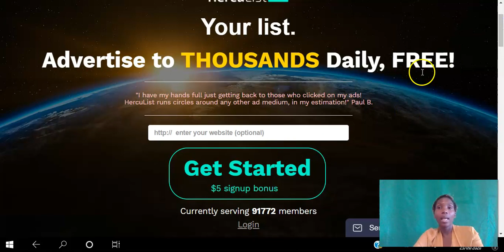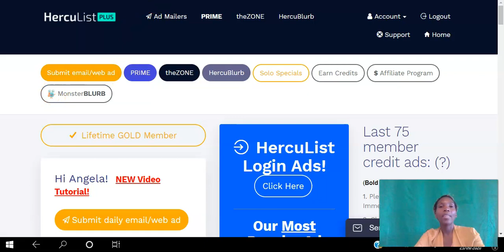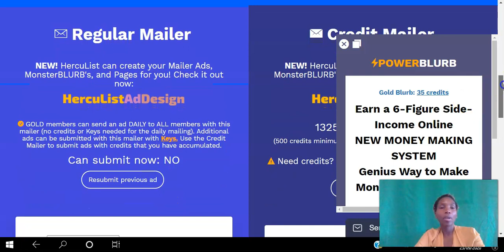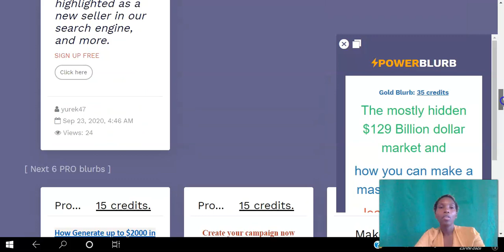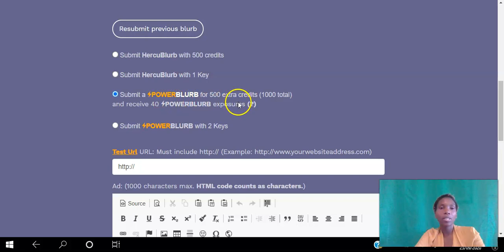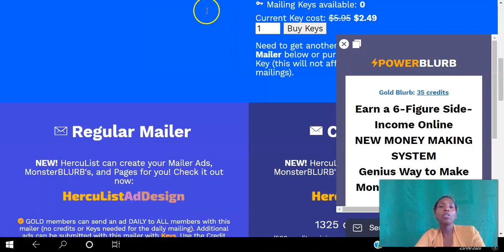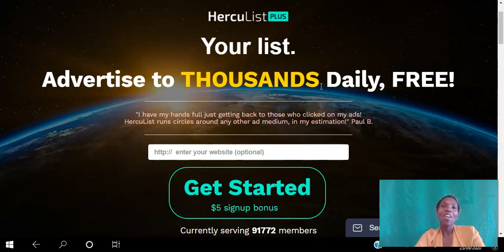How To Use Herculist Plus 👉🏾 Review Herculist Plus Check It Out!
This video is showing How to use herculist plus subject information but we   try to cover the   subjects:
-review herculist plus
-herculist review
-herculist safelist

So you wish to find out more about How to use herculist plus, I did too and here's the outcome.
How to use herculist plus interested me so I did some research study and uploaded this to YouTube .
On the web you can find a lot of info regarding 'How to use herculist plus' however let's be sincere ... A YouTube video is worth hundreds of words, and it's simpler to get the details that you searched after. That's why we produced this YT video regarding How to use herculist plus keyword and 'review herculist plus'

 FOR YOUR INFORMATION I just wanted to let you know that Liking a our video is a easy method to let us understand that you liked our work. If you're signed in, liking a video will add it to your "Liked videos" playlist.
If you're not the greatest fan of our video, disliking it is one method to reveal your opinion and let us know we have to create better youtube videos.
What do you believe? Wish to discover more about us and what we need to provide? We are looking forward to speaking with you today!
Follow our video clips concerning How to use herculist plus as well as various other similar topics on

Let us know if you liked our video clip in the comment section :) 🏻 Coop Advertising 100% Auto-Pilot TRAFFIC

Set up your own advertising coop with click magick

How To Use The Herculist Safelist Effectively
Safelists were the first advertising campaigns I used when I started internet marketing and I did get great results.

In fact the only safelist that gave me more leads and sales was the Herculist safelist. I have also seen many other internet marketers provide the same review of the Herculist safelist – it is the best and most responsive.

Safelists work best when you send your offer to larger quantities.

Therefore you may get a better response if you email 80,000 contacts as opposed to 1000 contacts.

If you are using the Herculist safelist for the first time, then I would strongly recommend that you use their Pro or Gold package so you can send your offer to all 90,385 members making your chances of getting a sale, higher.

What is HercuList Plus?
For almost 20 years, HercuList has offered affordable internet marketing solutions to thousands of our members. Herculist sprung off of our original site, and one of the first e-mail marketing lists ever created (1998), Smart-list.com. HercuList has since been a favorite of internet marketers worldwide. We are now proud to launch HercuList PLUS, which offers the same great features as the original HercuList but includes many new game changing features and improvements.

As a HercuList member, you will be able to advertise your legal, non porn/adult material related website, system, program, product or service to a targeted audience of thousands of REAL people. Through our integrated email optin list, theZONE site surfing, and HercBlurb systems, HercuList PLUS takes email and internet marketing to the next level.
HERCULIST MEMBERSHIP OPTIONS
HercuList offers GOLD, PRO and Free membership options. PRO and GOLD memberships are purchased on either an auto billed monthly or yearly basis.

GOLD members can advertise to the entire database daily. PRO can advertise to the entire database every other day. Free members are allowed to advertise to 1000 random HercuList members daily at no cost.

ADVERTISING OPTIONS
HercuList Mailer: Send your email/web based ad to 91772 (GOLD membership) targeted REAL people daily.

theZONE: Surf in theZONE and receive almost instant traffic to your own website.

PRIME Ads: Get your actual website displayed at PRIME areas of the HercuList site. Much better than banner ads.

HercuBlurb: Create and submit your large web based ads to HercuBlurb.